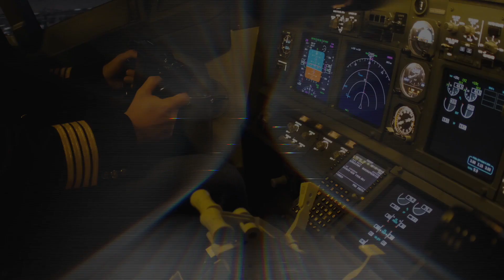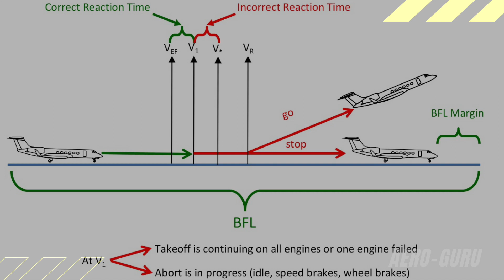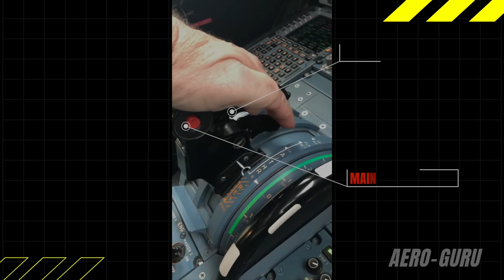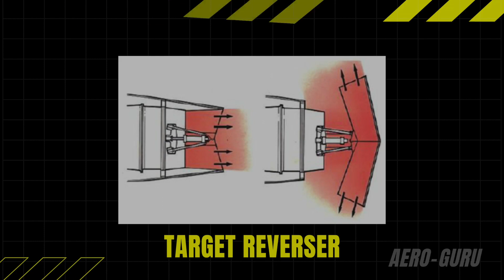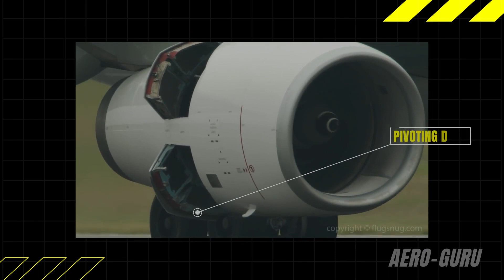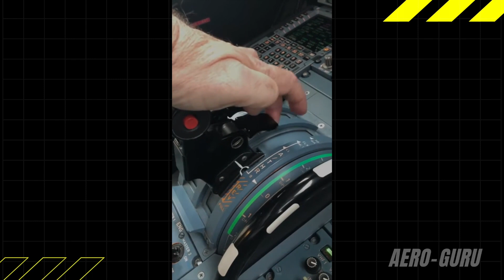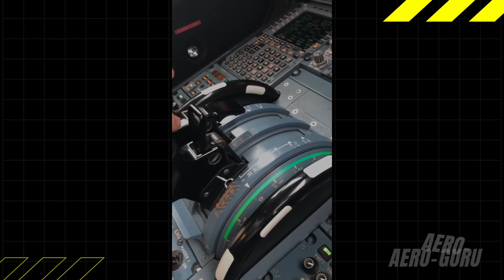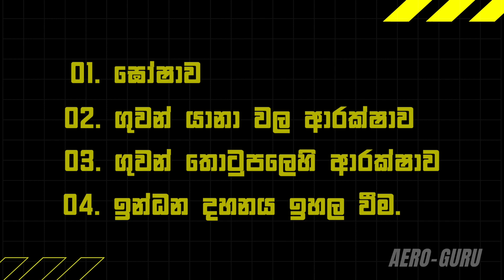ගුවන් යානයක Thrust Reverser Systems වැඩ කරන විදිය | By AeroGuru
WHO AM I:
I'm Pooji, an Aviation industry professional working at Axinom, LK. I make videos about Aviation, technology, productivity, and lifestyle design. I also have a weekly podcast with one of my friends Achala.

GET IN TOUCH:
If you’d like to talk, I’d love to hear from you. I try my best to reply to things but there sadly aren't enough hours in the day to respond to everyone 😭